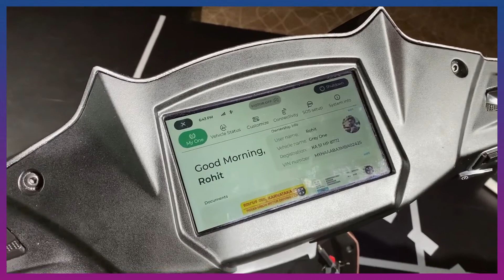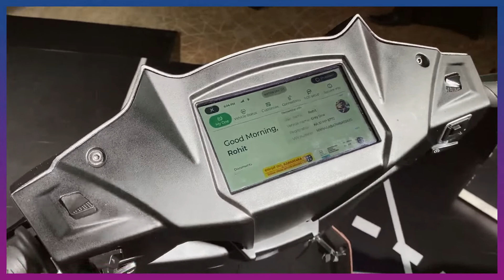Simple One | Exclusive Update| Booking Start | Boot Space| Price | Latest Update